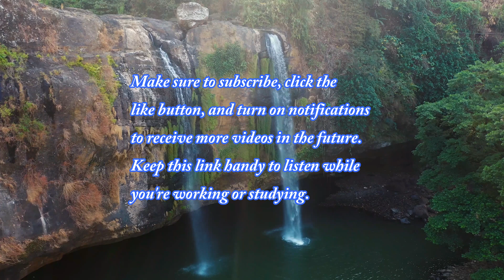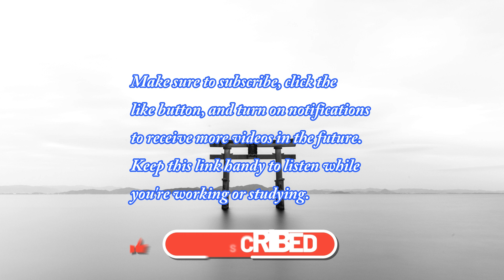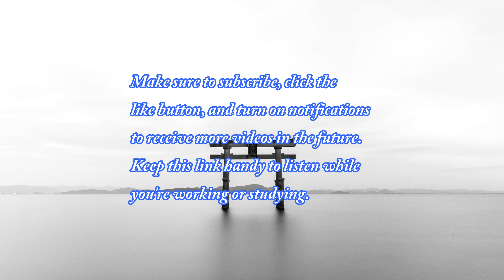AI-Generated 2-Hour Chill Journey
2) Like: Show your support by liking this video. Your likes help us create more content you love.

Immerse yourself in a 2-hour oasis of uninterrupted chill and relaxation music, meticulously co-crafted with Tracksy.ai. Allow the soothing sounds to carry you on a tranquil journey, thoughtfully designed to invoke serenity. As our carefully selected tracks seamlessly blend with Tracksy.ai's innovative artistry, surrender to the embrace of meditative soundscapes. Experience the seamless fusion of technology and creative expression—an escape from the daily grind.